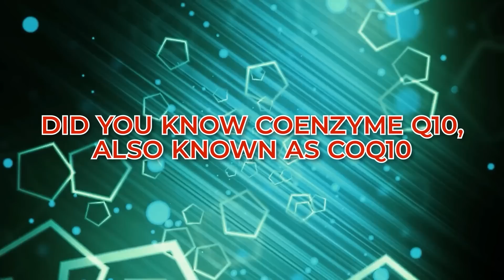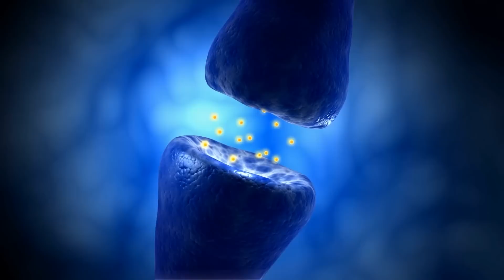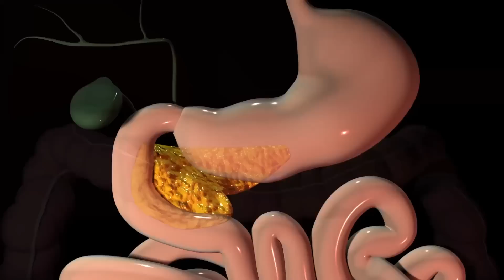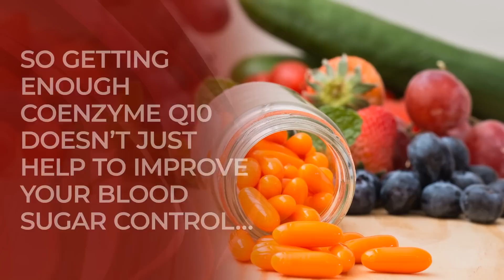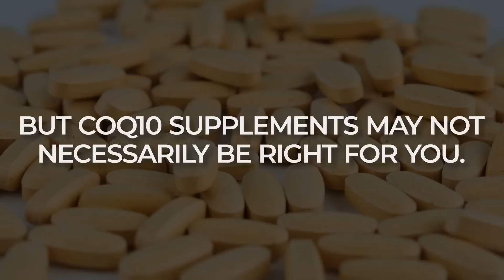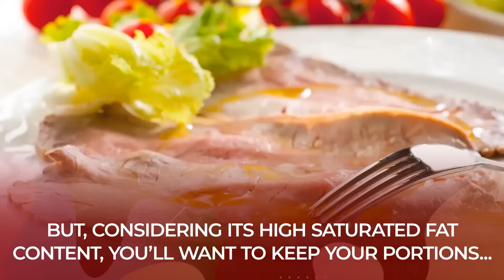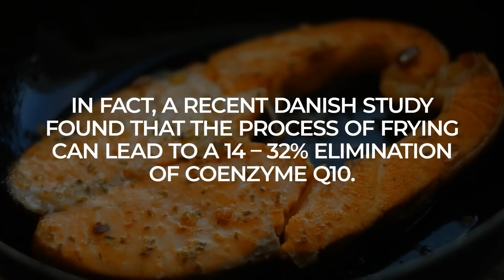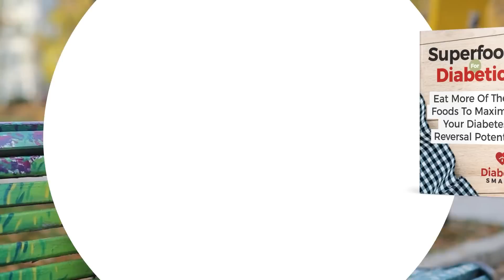Can Coenzyme Q10 Help Control Blood Sugar?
What is Coenzyme Q10, and how does it fight diabetes?
Discover the secrets of CoQ10, and how it can aid your blood sugar control.

1) Coenzyme Q10 is a naturally occurring fat-soluble compound found within the human body.  And it plays a critical role in energy production and cellular health.  Inside the human body, it acts as an antioxidant, providing a long list of health benefits.

2) As you age, your body will have ever-increasing difficulty in producing CoQ10,, and having diabetes can quicken this process.  A CoQ10 deficiency is linked to diabetes, heart disease, fatigue, cognitive decline, cancer, and even skin conditions, including the development of wrinkles.  That’s why you can find Coenzyme Q10 on the label of many skin care products.

3) Multiple scientific trials involving over 2000 diabetic participants show that Coenzyme Q10 can significantly reduce fasting glucose, fasting insulin, and HbA1c levels.  Research also shows that Coenzyme Q10 may improve serum lipid profiles.  And studies suggest that CoQ10 can work to reduce both LDL cholesterol and total cholesterol.

4) Animal trials suggest that CoQ10 may increase levels of GLUTATHIONE in the body.  This antioxidant can protect against diabetes-related oxidative stress, and it may reduce cell damage of non-alcoholic fatty liver disease – another condition which affects many diabetics.

5) A Lancet Journal meta-analysis concluded that the most effective daily dose of Coenzyme Q10 is between 100 and 200 milligrams.  Trial results also suggest that longer-term intake of CoQ10 can increase its ability to improve glycemic control.  CoQ10 can be taken in supplemental form, or by consuming a wide range of foods, including red meat, lentils, and broccoli.